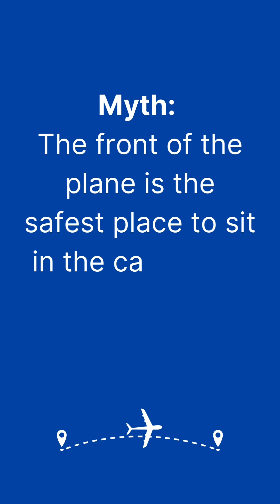MythBusters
Is the Bermuda Triangle really a danger zone? Is the front of the plane the safest place to sit? Join me as I debunk some common misconceptions✈️